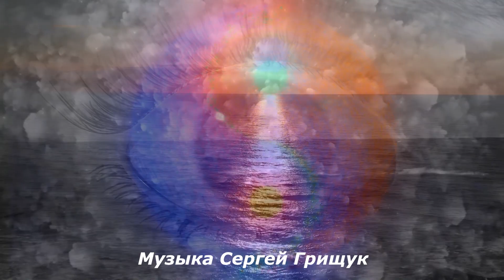Музыка Для Души ,,ИНЬ И ЯН,, Музыка Сергей Грищук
Видео  смонтировано мною лично, создателем канала . Любое копирование запрещено. ✔ Хотите добавить видео в плейлист на свой канал, страницу в соц. сетях или любой сайт, переслать друзьям - нажмите кнопку "Поделиться" под видео.
СБЕРБАНК - 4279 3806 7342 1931
ПОМОЩЬ КАНАЛУ !!!ЗАРАНЕЕ СПАСИБО !!!ВЕБМАНИ - R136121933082
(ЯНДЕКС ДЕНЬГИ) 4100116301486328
ЛИЦЕЗИАР Pixabay GmbH (VAT Reg.No.: DE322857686)
p.A. Ruter und Partner Steuerberatungsgesellschaft mbB, Prielmayerstr. 3, 80335 Munchen, Germany
The track is great for presentation, YouTube videos, tutorials, slideshows, montages, openers, business videos, science and technology projects, journey etc. Track is ideal for your projects, to have a strong positive impact on each listener
Трек отлично подходит для презентаций, видеороликов YouTube, обучающих программ, слайд-шоу, монтажных работ, открывателей, бизнес-видео, проектов в области науки и техники, путешествий и т. Д. Трек идеально подходит для ваших проектов, чтобы оказать положительное влияние на каждого слушателя

Лицензия на атрибуцию Videvo позволяет неограниченное использование